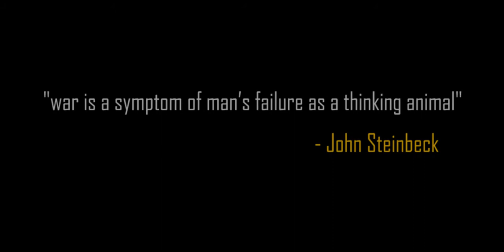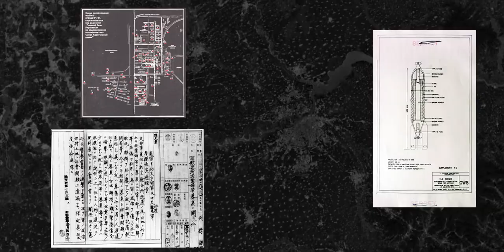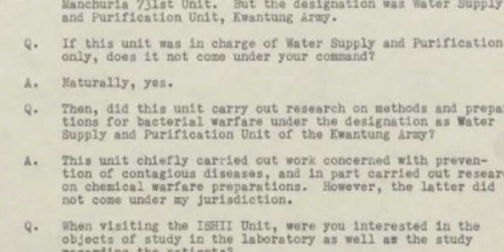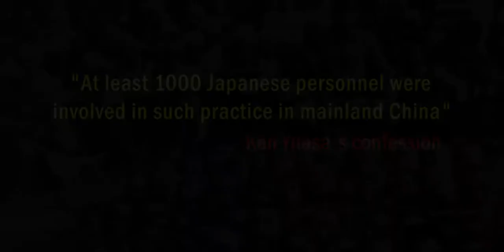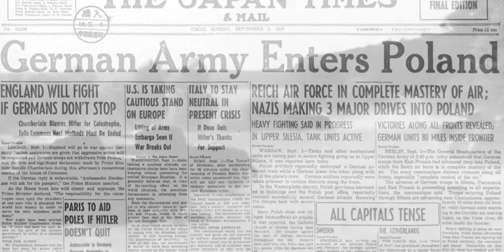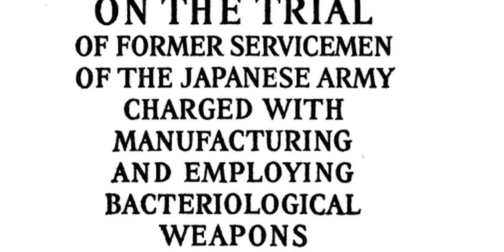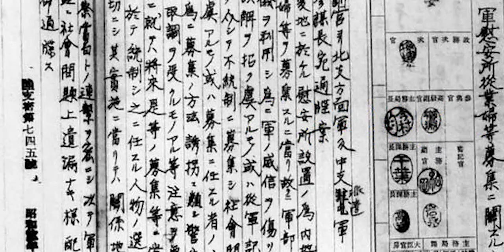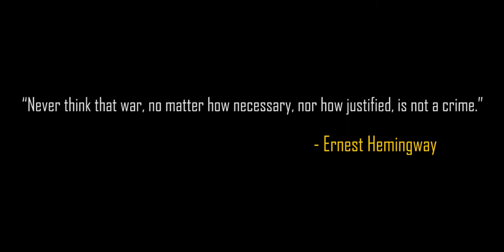The Forgotten Facility | Story of Unit 731 | A CIMERA Documentary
Unit 731 was a covert biological and chemical warfare research and development unit of the Imperial Japanese Army that undertook lethal human experimentation during the Second Sino-Japanese War of World War II. The terrible atrocities carried out inside this secret facility make anyone's blood run cold. It was responsible for some of the most notorious war crimes carried out by Imperial Japan. Sometimes it is referred to as the Auschwitz of Asia. But the unit's ideologist Shiro Ishii and most of his associates were never punished. With time this secret bio-weapon research facility became THE FORGOTTEN FACILITY.

Written and Created by ANKAN